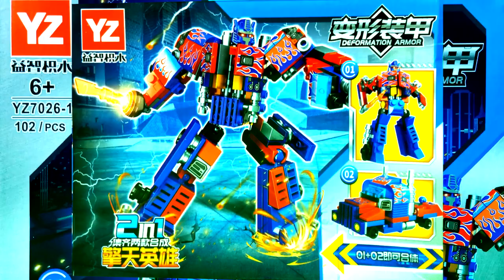YZ7026-1 Optimus Prime Robot Mode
Transformers Optimus Prime Robot Mode
Compatible with LEGO bricks.
Deformation Armor
YZ Building Blocks
YZ7026-1
Speed Build

This video is created as a tutorial or reference for making your own creation or version of the set using spare or unused parts from your own building blocks collection.

If you like to buy the set... I may not be able to help you. All I can suggest is to try looking for it using google search, then click on the Image tab to see all the online stores who sells it.

My Building Blocks Collection were bought online or from local supermarkets randomly.
(If I like it - I buy it.) ^_^